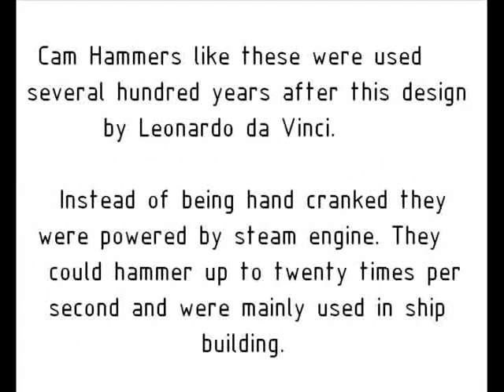Leonardo da Vinci Inventions - The Cam Hammer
Another invention by Leonardo da Vinci, this time its the cam hammer. The cam hammer could be used for repetitive tasks such as sheet metal working. Hammers like these were used extensively during the industrial revolution for hammering out sheets of metal to be used for making boilers and the hulls for metal ships. You can see more leonardo da vinci inventions by clicking on my videos and browsing through them.